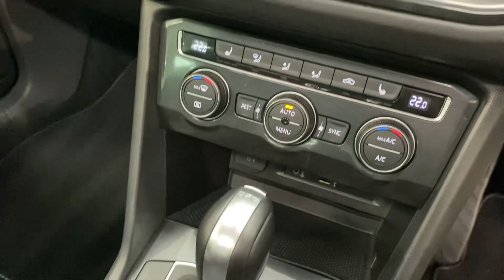Volkswagen Tiguan - Unit One Automotive